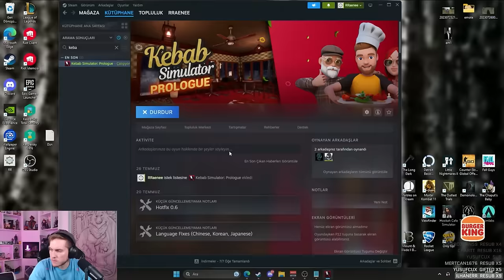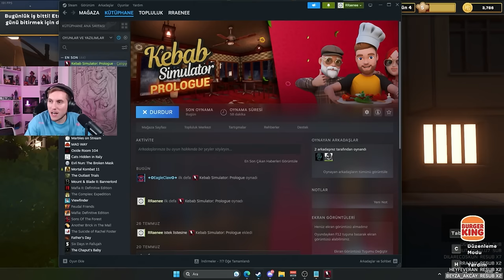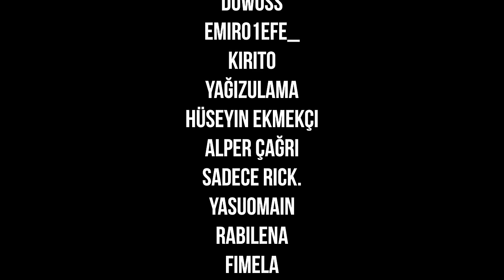GAGARA KEBABA HOŞGELDİNİZ! | KEBAB SIMULATOR | İNCELEME